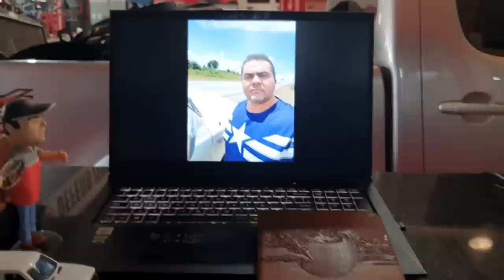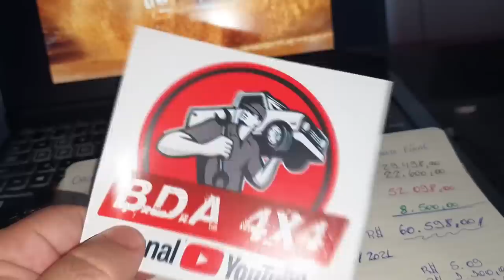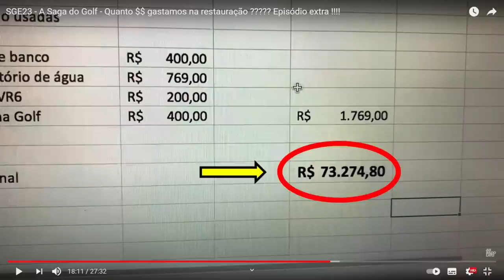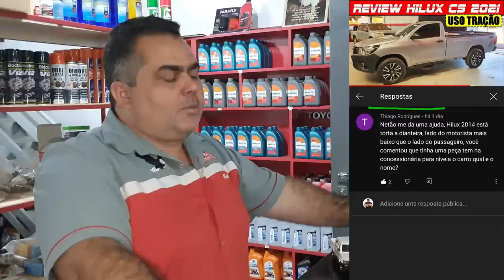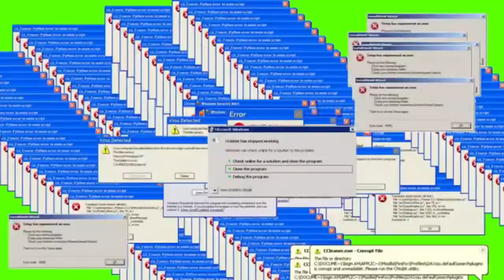EP. 602 //Quanto CUSTA a RESTAURAÇÃO duma CAMIONETE, 50 mil?!! ORÇAMENTO DE RESTAURAÇÃO de Hilux!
Mais um vídeo da minha Hilux Garbosa!
Descubra quanto ficou a restauração de uma Toyota Hilux SR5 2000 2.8, A Garbosa!

"revisão s10"
'revisão toyota"
"protocolo águia"
"sw4 s10"
"bda 4x4"
"manutenção triton"
"manutenção camionete"
"mecânica 4x4"
"chassis hilux"
"montagem hilux"
"militec funciona"
"serviços toyota"
"oficina toyota"
"o que é hilux garbosa"
"mecânica toyota"
"manutenção toyota"
"restauração hilux"
"hilux antiga"
"diesel 4x4"
"como montar motor diesel"
"diesel 4x4"
"embreagem s10"
"melhor mecânica"
"mecânica chevrolet"
"melhor marca óleo s10 5w30"
"como balancear"